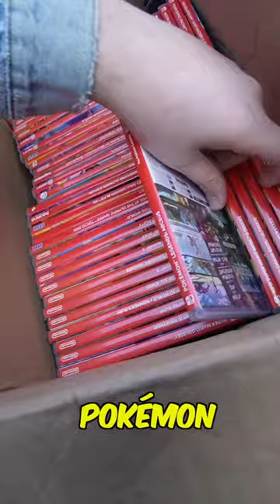Dumpster Diving GameStop! We Found 50+ Nintendo Switch Games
Found $2000+ Worth of Games!